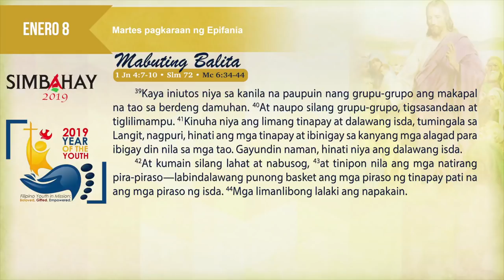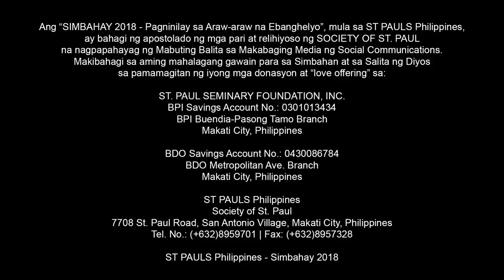Simbahay I Martes pagkaraan ng Epifania I Enero 8, 2019